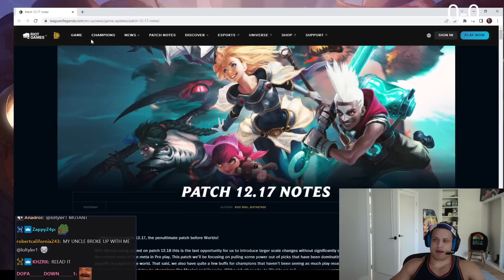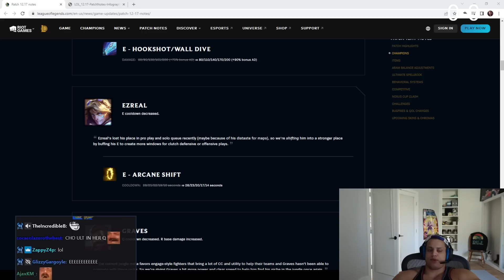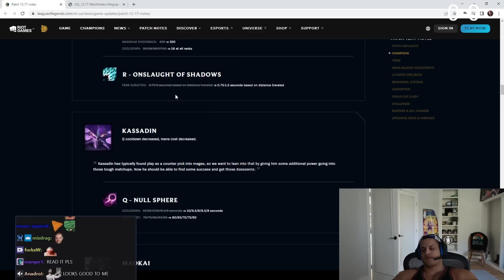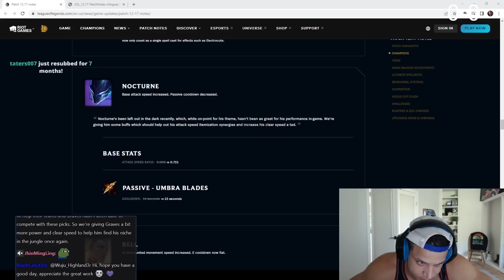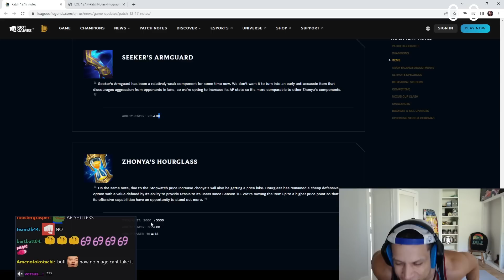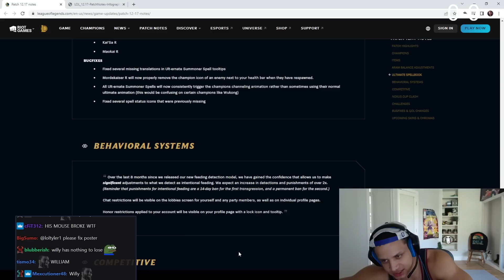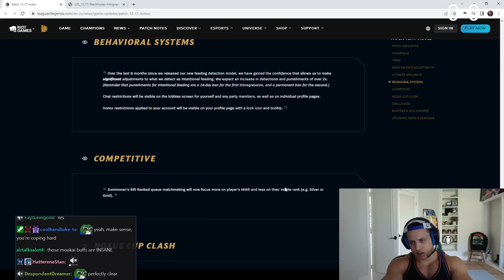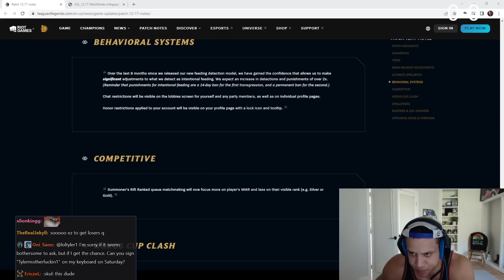TYLER1: NOT READING THIS PATCH NOTES IS BETTER FOR MY MENTAL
00:00 intro
03:10 patch notes
11:33 ez 1v9
20:06 olaf top
25:36 chogath top
32:16 outro